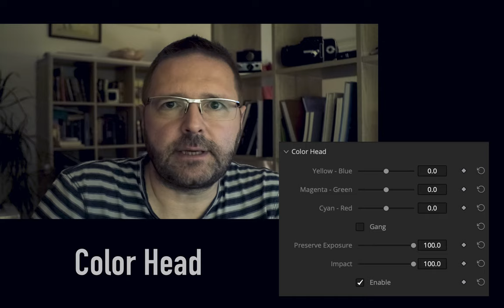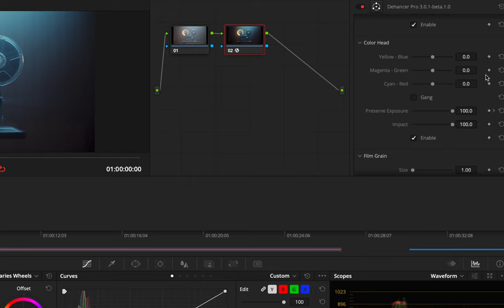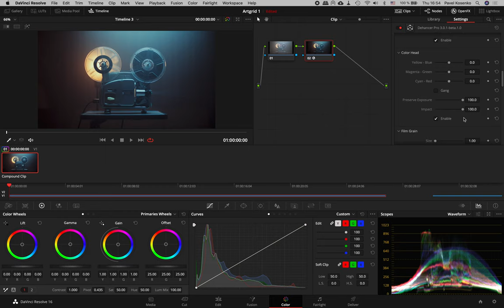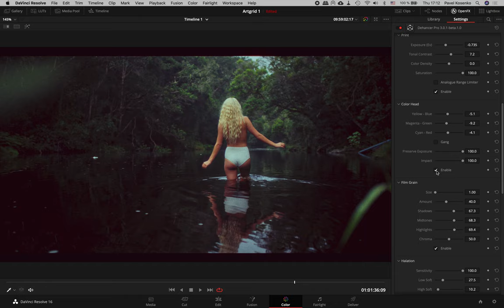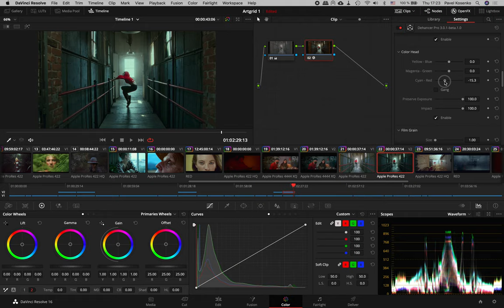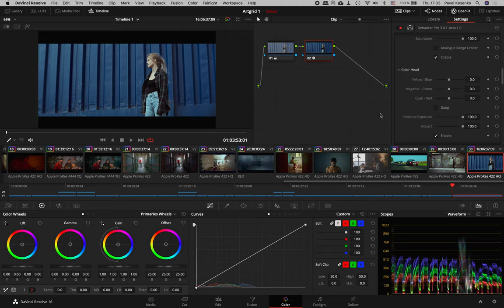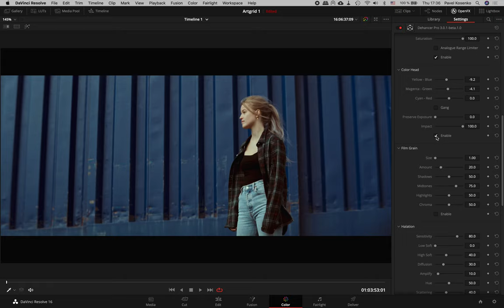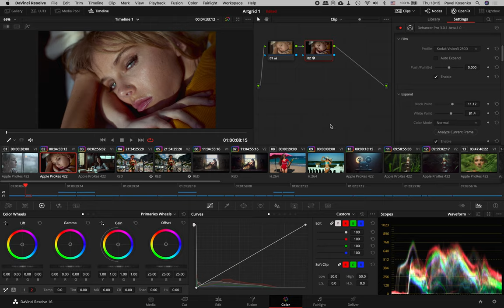CMY Color Head — инструмент «аналоговой» цветокоррекции цифрового изображения